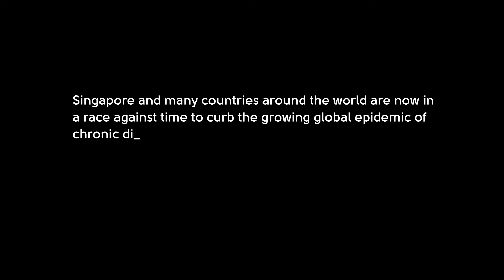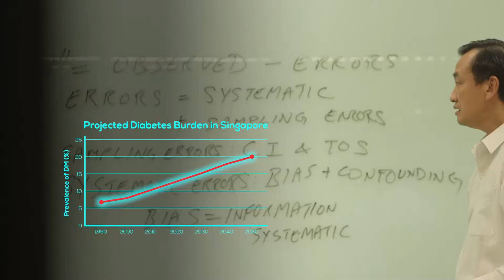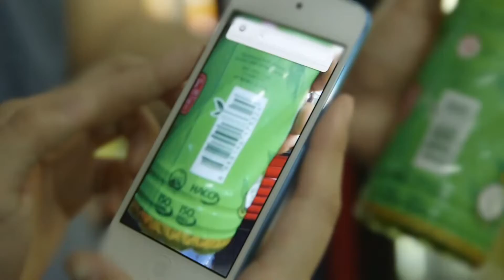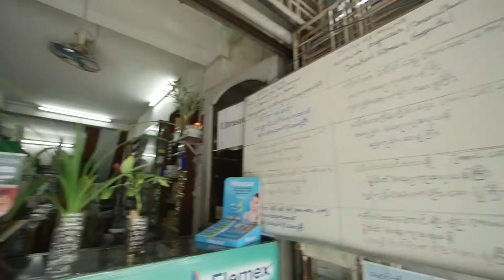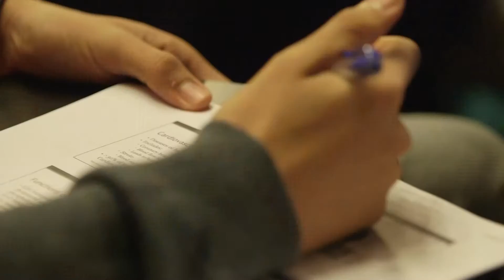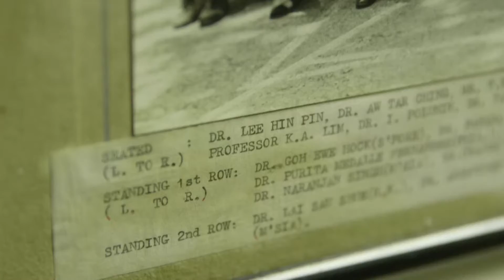NUS Saw Swee Hock School of Public Health Corporate Video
Officially launched in 2011, the National University of Singapore (NUS) Saw Swee Hock School of Public Health strives to advance population health in Singapore and the region through educating and empowering individuals to adopt healthy lifestyles.

By integrating knowledge and working across disciplines, the School conducts translational research which will influence and impact policies and programmes to turn discovery into healthier communities.